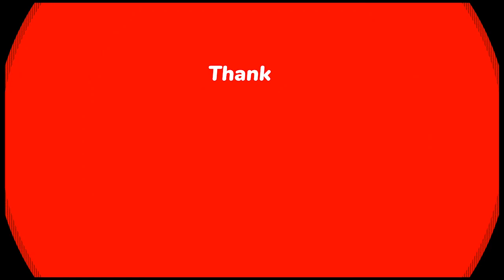সত্যি কি হয়েছে Satyi ki haẏēchē//এইভাবে কেউ ঠকবেন না@PritiranjanBar2014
bengali india_vlogসত্যি কি হয়েছে Satyi ki haẏēchē//এইভাবে কেউ ঠকবেন না@PritiranjanBar2014

আমি প্রীতিরঞ্জন আপনাদের বন্ধু সবাইকে স্বাগতম আমাদের চ্যানেলে আমাদের ভিডিও গুলি ভালো লাগলো লাইক শেয়ার এবং কমেন্ট  করে আমাদের পাশে থাকবেন ধন্যবাদ🙏

  pritiranjanbar

পচা ডিম
চেনার উপায়
পানিতে ভাসে কেন
dim
cenar upay
panite keno
egg
এগ

Thank you watch for video